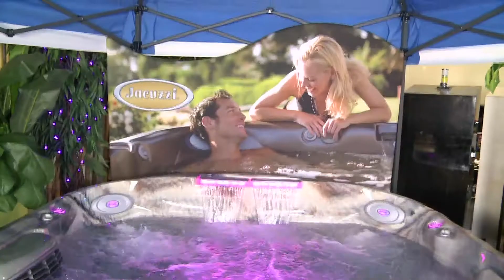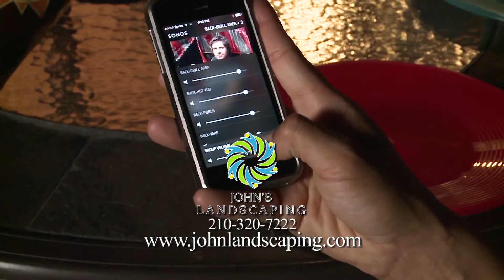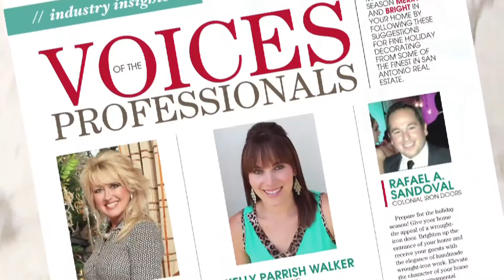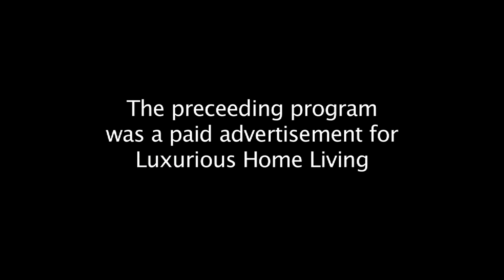Season 2 - Show 4 Luxurious Home Living Show